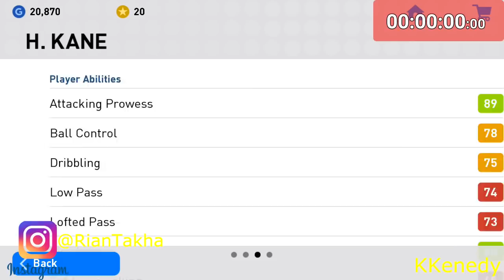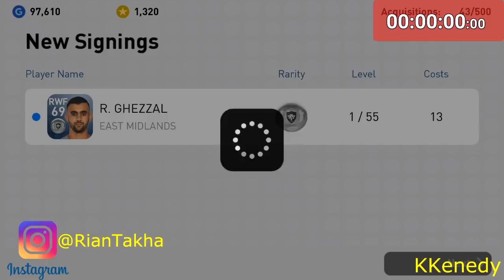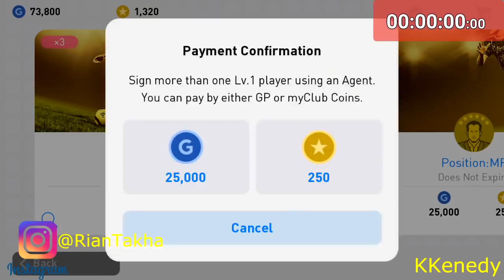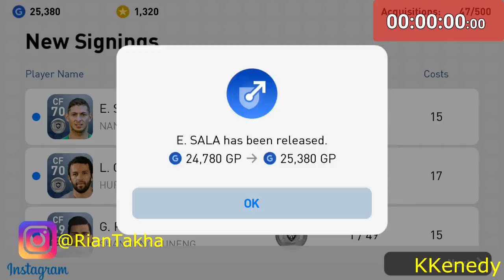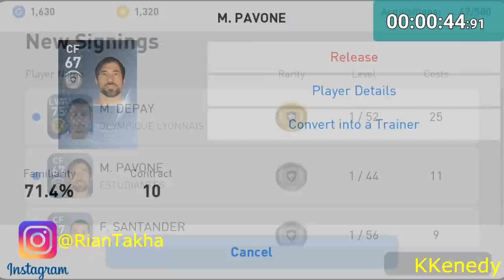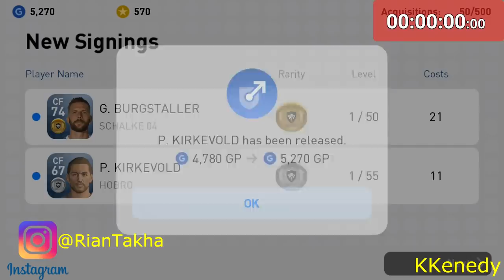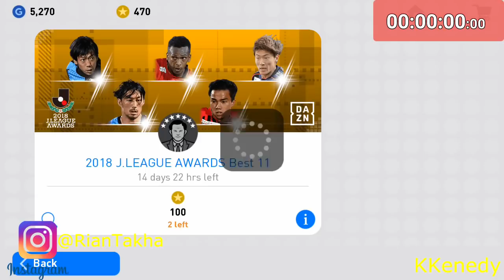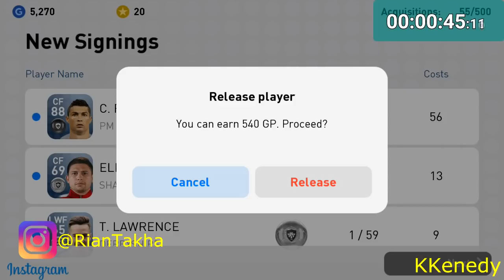HOW TO GET CRISTIANO RONALDO IN REGULAR AGENT : FW !!! PES 2019 MOBILE